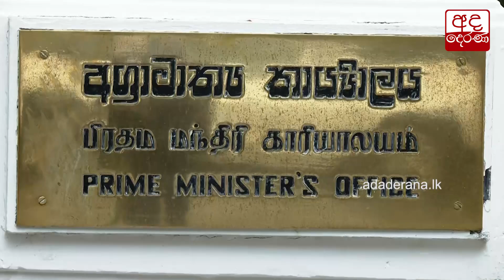21 ගැන සර්ව පාක්ෂික හමුවක්...